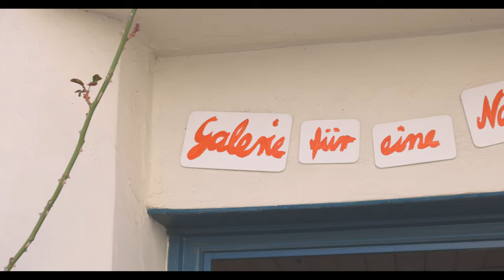Hansestadt Lübeck: Immer noch dieselben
Diese Zeit macht etwas mit uns. Mit uns allen. Im Uhrwerk unseres Lebens werden die gemeinsam erlebten Monate einen ganz besonderen Platz einnehmen. Sie schütteln Lebensentwürfe einer ganzen Gesellschaft durch und werden sicher noch lange nachwirken. Aber: wir dürfen wieder ein stückweit durchatmen. Sommerliche Leichtigkeit beginnt sich vorsichtig zu verbreiten und so wie uns Blumen und Bäume einen Neustart präsentieren stehen auch wir in den Startlöchern, das Leben in all‘ seinen Facetten wieder umarmen zu dürfen. Und das Schönste von allem? Wir sind immer noch dieselben. Du und ich und wir alle. Wir versprühen noch dieselbe Herzlichkeit und Wärme, dieselbe Großzügigkeit und Gelassenheit, dieselbe Phantasie und Kreativität, dieselbe Verlässlichkeit und Offenheit, dieselbe Prise Mut und Lebendigkeit und dieselbe - wenn nicht sogar eine größere Portion - Liebe und Nähe.

Komm‘ in unsere wunderschöne Stadt und schau‘ dich gerne um: alle freuen sich auf Dich - egal auf welchem Weg ihr zusammenfindet.
Und nicht vergessen: ab und zu dem Leben und seinen Lieben ein Kompliment schenken, es wird immer eines zurückkommen. Oder zwei. Oder 44. Hier ist genau der richtige Ort dafür. Wir machen es Dir leicht wie nie und nehmen Dich dabei fest an die Hand denn alles andere ist ja schon wackelig genug.